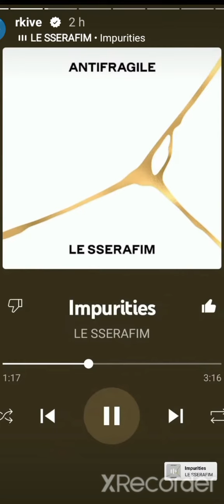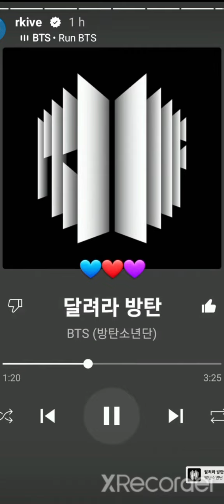Namjoon IG Story 16/11/2022